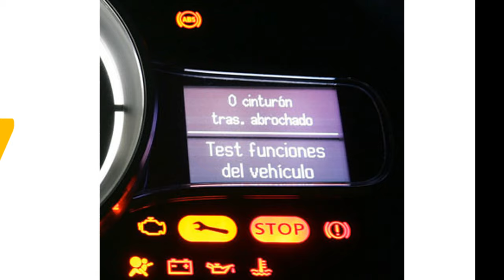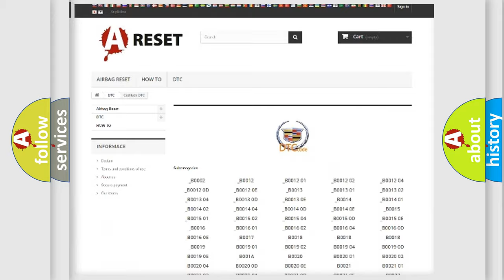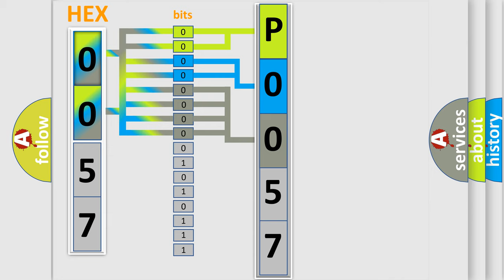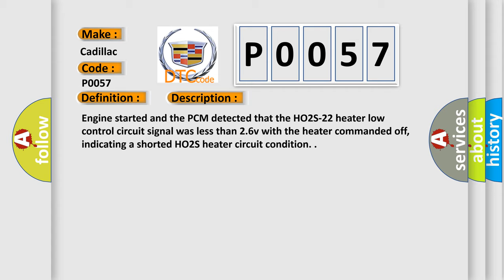DTC Cadillac P0057 Short Explanation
Contents:
0:21 Basic DTC analysis according to OBD2 protocol standard.
1:48 Insight into programming
2:58 A diagnostically understandable description of the Diagnostic Trouble Code
3:05 Basic error definition

Make
Cadillac
Code
P0057
Definition
HO2S-22 Bank 2 Sensor 2 Heater Low Side Short Circuit
Description
Engine started and the PCM detected that the HO2S-22 heater low control circuit signal was less than 26v with the heater commanded off, indicating a shorted HO2S heater circuit condition
Cause
HO2S heater low side control circuit is shorted to ground
HO2S heater low side circuit is shorted to the signal circuit
HO2S heater is damaged or it has failed